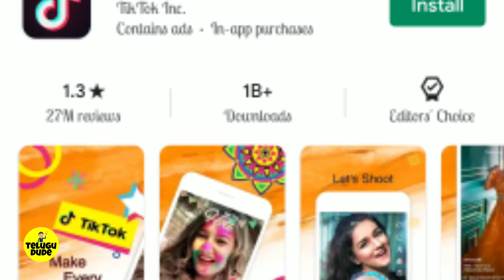What is Youtube vs Tik Tok controversy Explained in Telugu | Telugu Dude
Use earphones for better audio experience